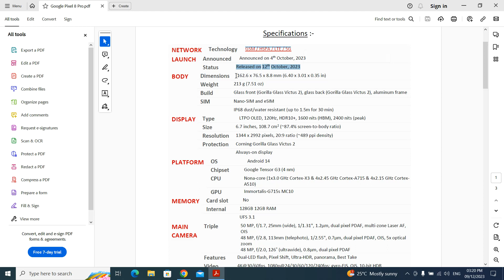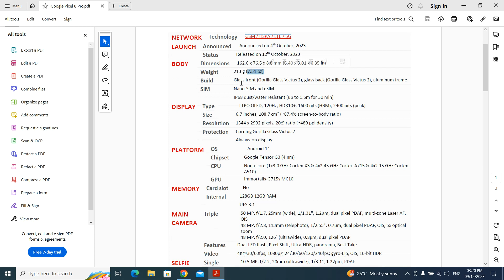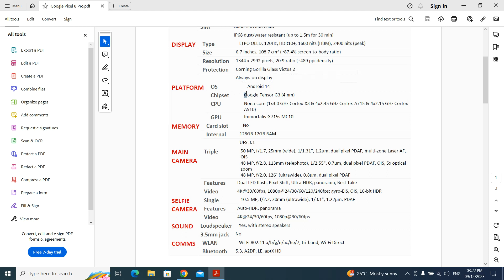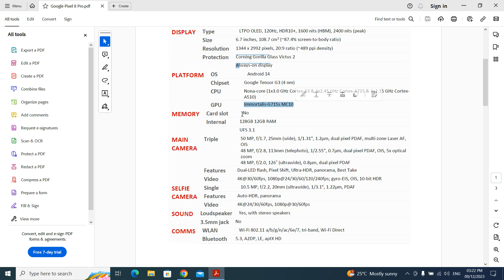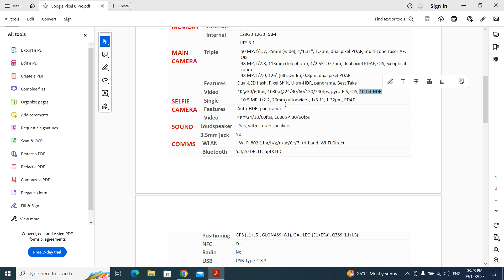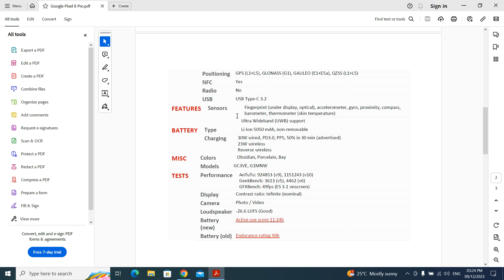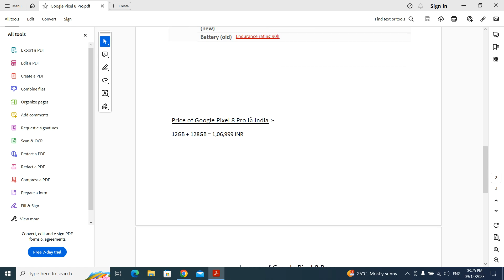Review of Google Pixel 8 Pro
In this video, I shared my viewpoints about the smartphone Google Pixel 8 Pro. Google Pixel 8 has a 6.7" LTPO OLED, 120Hz, HDR10+ display. Google Pixel 8 Pro has Google Tensor G3 Processor, 12GB RAM and 128GB Internal Storage. Google Pixel 8 has a Triple Rear Camera Setup which contains 50MP Main Camera, 48MP Ultra Wide Camera and 48MP Telephoto Camera. Moreover 10.5MP Selfie Camera is also vailable in this smartphone. Google Pixel 8 Pro has a 5050mAh battery along with 30W Fast Charging, Fast Wireless Charging and Reverse Wireless Charging. Google Pixel 8 Pro also has IP68 Rating.

Price of Google Pixel 8 Pro in India :-
12GB + 128GB = 1,06,999 INR

To gather more information about Google Pixel 8 Pro and to buy it, visit these links :-